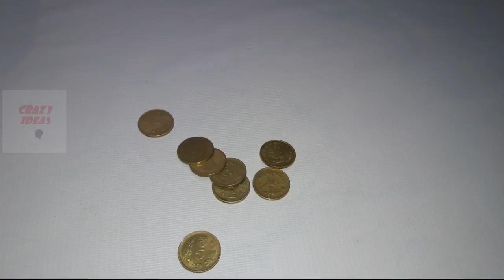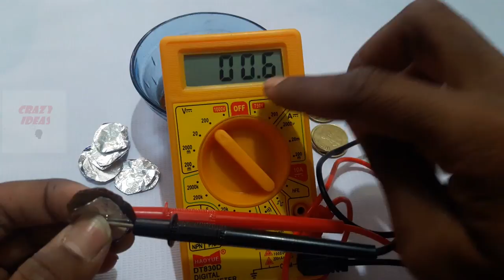Amazing LIFE Hacks with COINS | Science Experiment Videos | Crazy Ideas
How to Make Balloon Car for Kids | DIY | Simple and Easy Experiments | Science Project | Crazy Ideas

How to Make Water Level Indicator | DIY | Simple and Easy Science Project | Crazy Ideas | Life Hacks